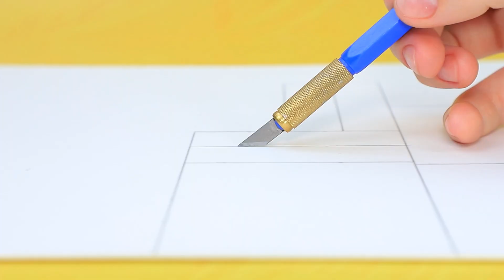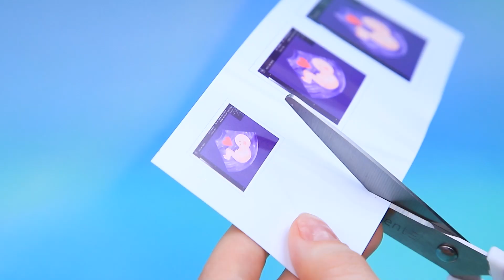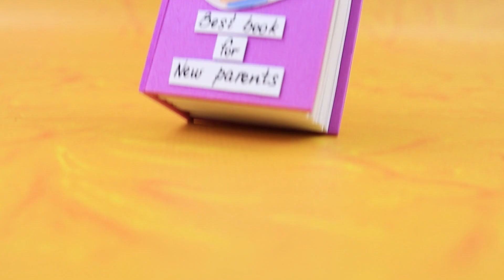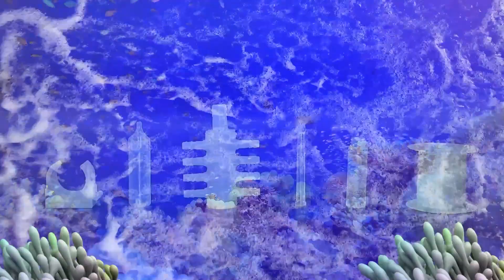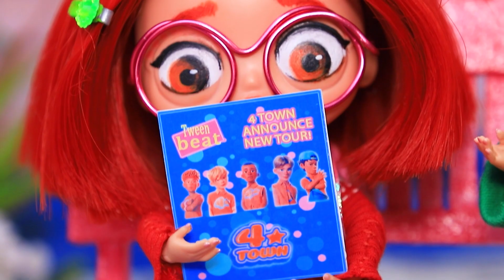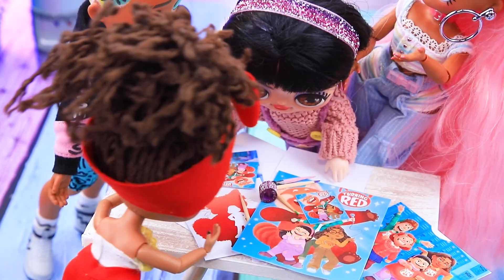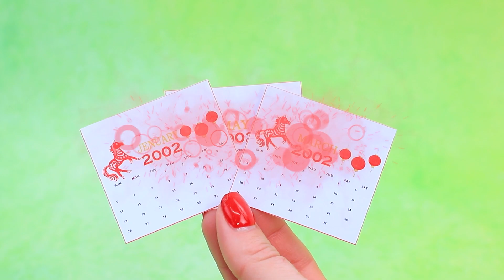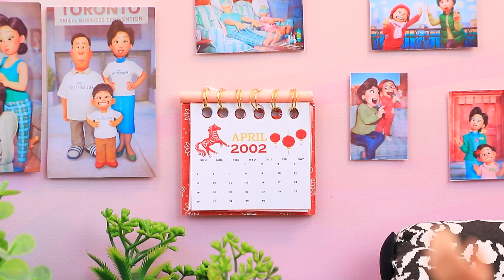У Эбби будет малыш! 30 идей для кукол ЛОЛ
А вы знаете историю Эбби и Тэя? Хотите услышать ее со всеми подробностями? Тогда скорее смотрите наше новое видео!

Инструменты и материалы:
· картон,
· акрил,
· лента,
· платье,
· бифлекс,
· фатин,
· пайетки,
· стразы,
· цветы бумажные,
· букет из декоративных цветов,
· веночек из декоративных цветов,
· полубусин,
· скульптурный пластилин,
· трубочка,
· цветочек,
· крышка от слайма,
· акриловый лак,
· воздушный пластилин,
· печатная картинка,
· зеркальный картон,
· фоамиран пайеточный,
· лента клеевая,
· кружева,
· фоамиран,
· шаблон картинки распечатанный,
· пластиковая деталь,
· крышечка,
· нитка шелковая,
· сеточка,
· перчатки,
· упаковка от бьюти блендера,
· шаблоны наклеек,
· стикеры,
· ножницы,
· канцелярский нож,
· термопистолет,
· Термоклей.